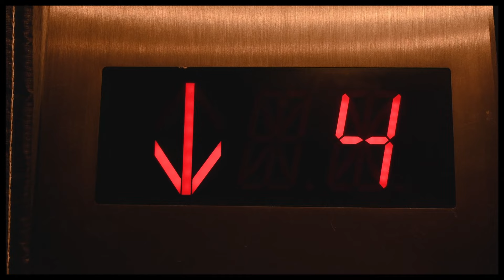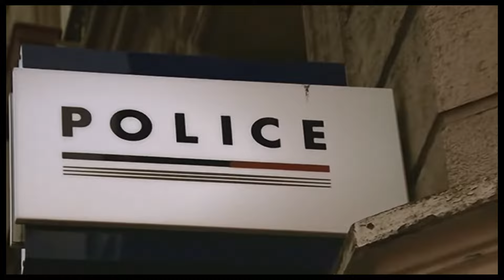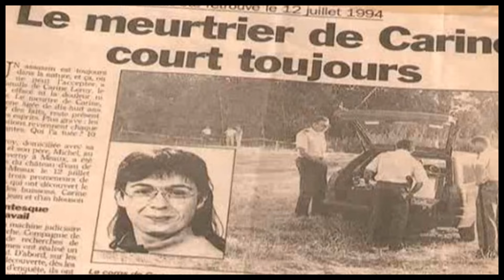Cop Turned SERIAL KILLER! - "The Pockmarked Man" (Le Grêlé)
He was known as The Pockmarked Man.

In the 1980s and 1990s, he committed a series of rapes and murders in the Paris region, with one victim aged just eight. Now, finally, the police know his real identity. Unsolved no more.

Credits to: COAG Music